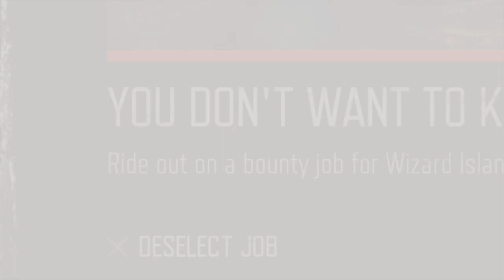Days Gone Mission You Don't Want To Know